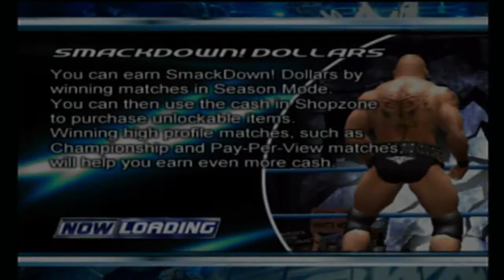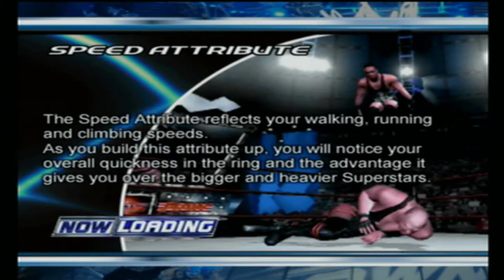WWE SmackDown! Here Comes the Pain Part 5 - Goldust and Kevin Nash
Winning against Goldust and losing against Kevin Nash a nd some tag team action as well.  Check me out on twitch live.